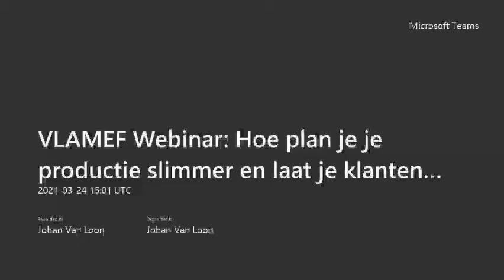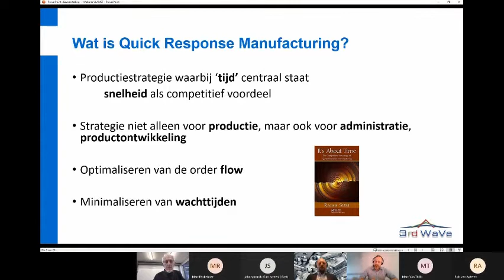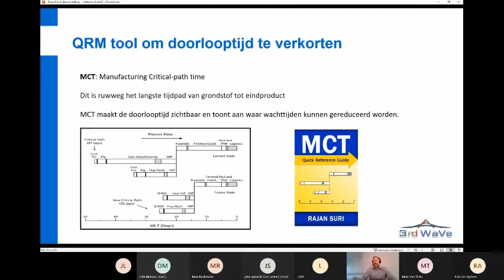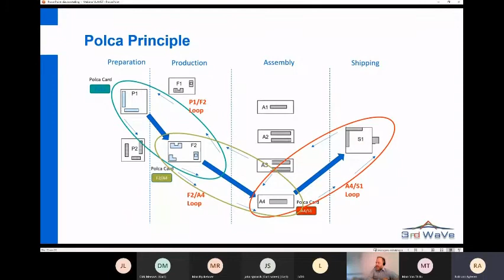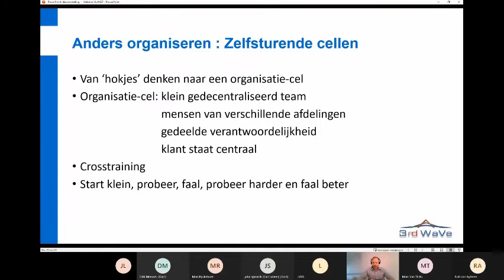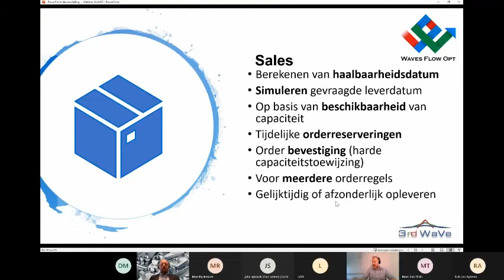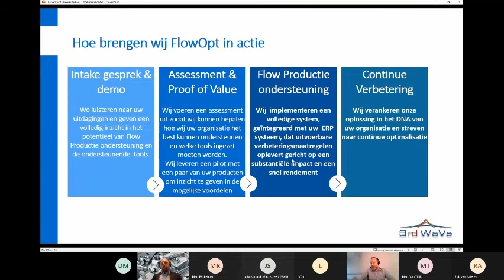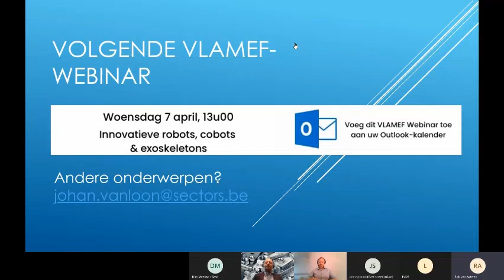VLAMEF Webinar: Hoe plan je je productie slimmer in en laat je klanten minder wachten?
Quick Response Manufacturing, de term legt zichzelf uit, 'fabricage met snelle respons'.

Het belangrijkste onderscheid met die andere verbetermethode, lean manufacturing, is dat QRM specifiek is ontwikkeld voor klantspecifieke (high mix/low volume) productie, kleine seriegroottes of maatwerkproductie. Waar lean manufacturing internationale autoproducenten ondersteunt zal QRM haar nut bewijzen bij KMO's...
Lieven Van Nuffel van 3rd Wave is onze QRM-specialist en wil ons tonen hoe we de doorlooptijd van producten met 80 % kunnen verminderen en de kosten met 25 % kunnen verlagen.